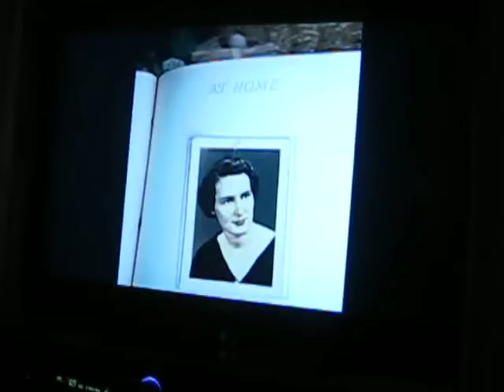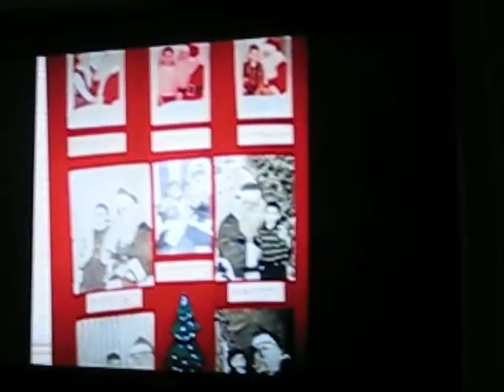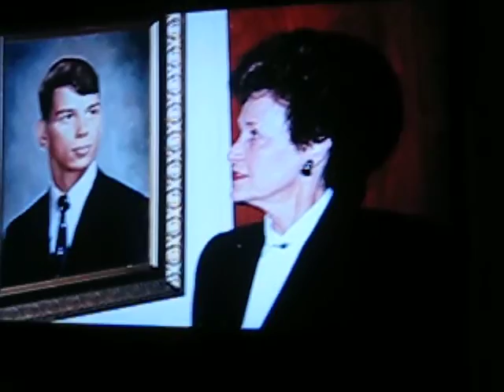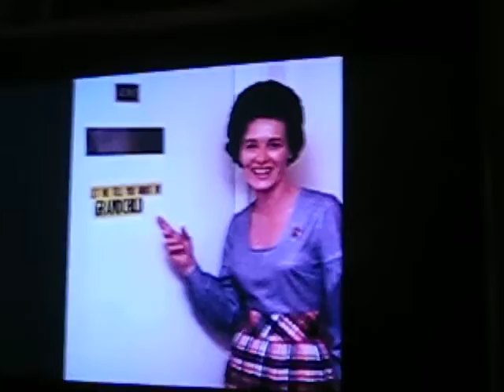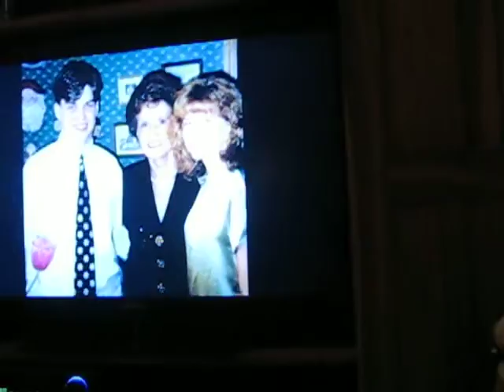Aunt Doris 80th Birthday "This Is Your Life" Nov.26, 2011